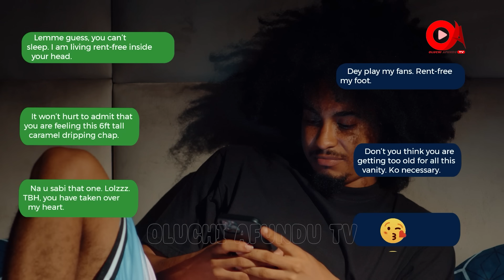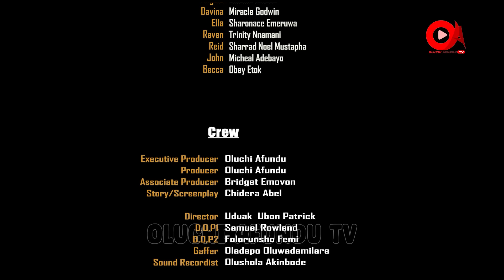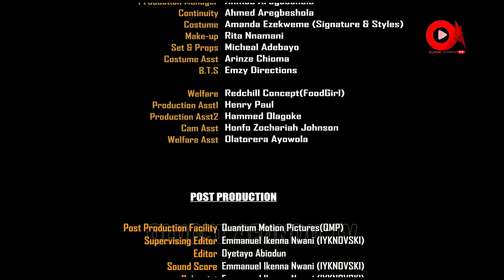WELCOME TO NIGERIA - CHIOMA NWOSU, MIRACLE GODWIN, NOEL SHARRAD